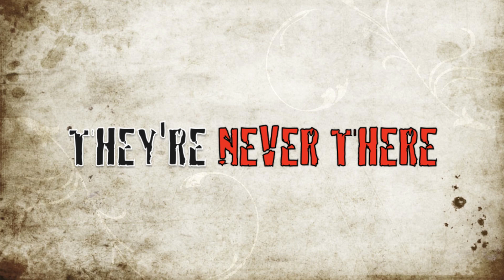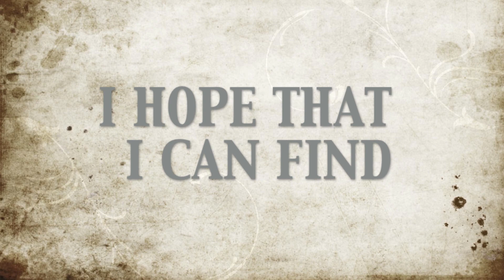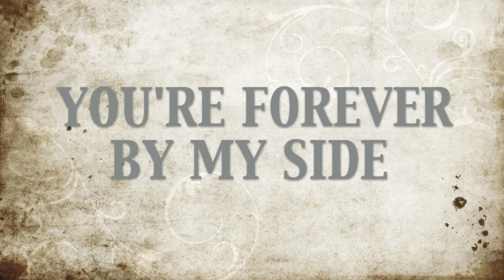False Witness-Through Angel Eyes (Lyric Video)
Lyric video for Through Angel Eyes, the first single off of False Witness' first full length album Ascent to Chaos. This song is dedicated to everyone who has lost a loved one to suicide; stay strong and know that they are always watching over you. Find False Witness on Facebook and Reverbnation.